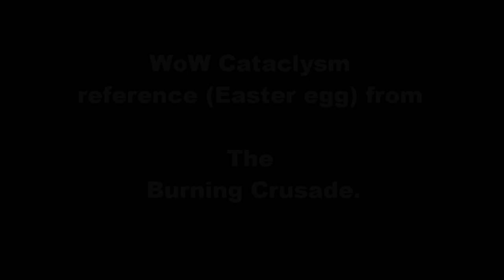WoW Cataclysm Burning Crusade Easter egg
Lady Sinestra Says: Overlord Mor'ghor, I presume... A pleasure to finally make your acquaintance.

Lady Sinestra Says: I am Lady Sinestra.

Overlord Mor'ghor Says: I will not drag this out any further than it need, Lady Sinestra. You have bent my ear, now tell me what it is that you want from Dragonmaw

Lady Sinestra Says: You have no doubt heard about Nefarian's failures on Azeroth... While he has fallen, the experiments continue. My master... He continues the work that his progeny began.

Overlord Mor'ghor Says: The... The master? He lives?

Lady Sinestra nods.

Lady Sinestra Says: You were once a chief lieutenant, Mor'ghor. Your work in Grim Batol is not easily forgotten.

Lady Sinestra Says: Now... We need the eggs that you recover. The Netherwing eggs. They are, after all, a product of the master. We will pay whatever price that you ask.

Overlord Mor'ghor stammers.

Overlord Mor'ghor Says: Ye... Yes, yes... Of course. We need only the crystals and ore from this place. There is... We will need mounts.

Lady Sinestra Says: The master will be most pleased with this news. The Black Dragonflight will provide you all that you ask. You wioll be allowed to ride upon the backs of our drakes as needed.

Lady Sinestra Says: I thank you for your graciousness, Mor'ghor. I must now take my leave.